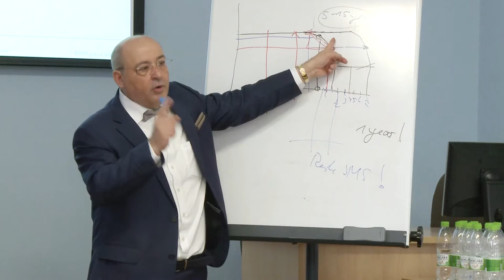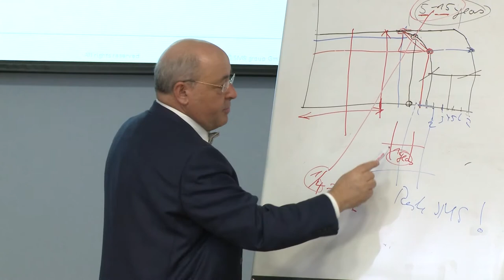Pino Tese’s Lecture